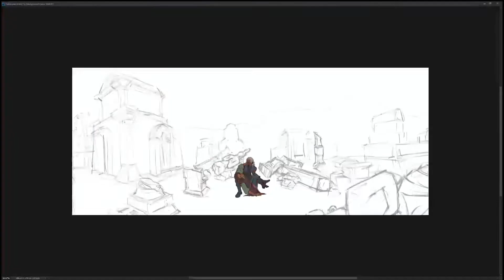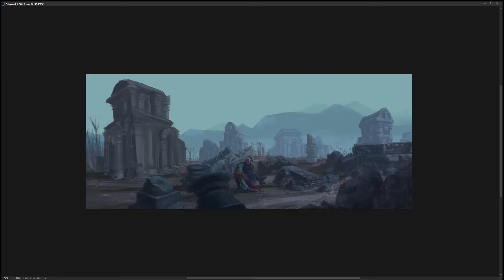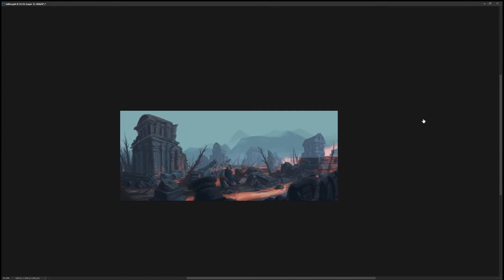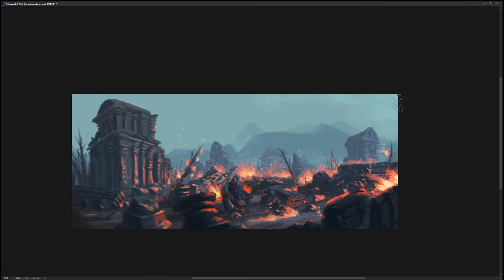DRAWING PROCESS | "Fallen" | OC Maya & Gadrielle | Procreat & Photoshop